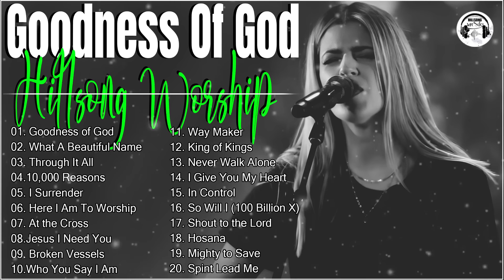Goodness Of God 🙏 Hillsong Worship Best Praise Songs Collection 2023 - Best Of Hillsong United 2023